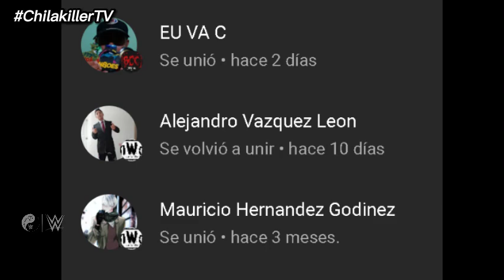WWE NXT | 28/Marzo/2023 | RESUMEN Y RESULTADOS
wwe
videos de lucha
resumen raw
resumen smackdown
canal de wwe
wwe review
analisis wwe
lucha libre
top wwe
tops wwe
curiosidades wwe
videos de wwe tops
tops wwe
videos de lucha libre
aew
aew resultados
resultados
resumen
review
analisis
highlights
aew dynamite
aew rampage
aew highlights
wwe highlights
aew review